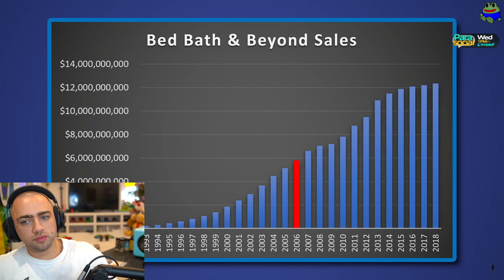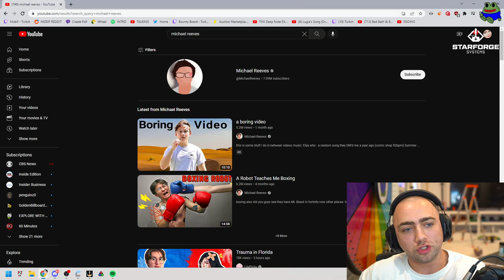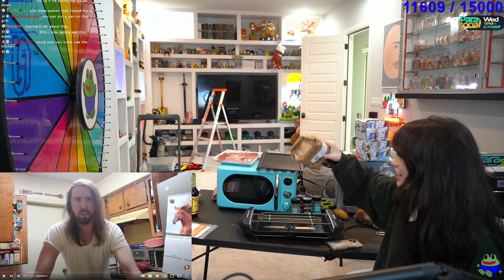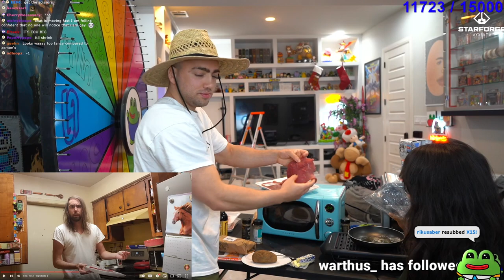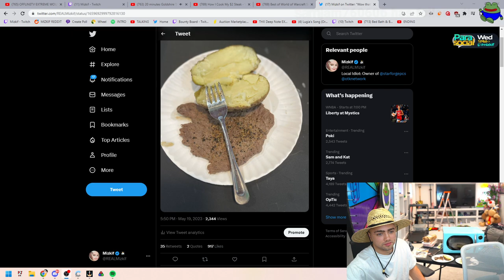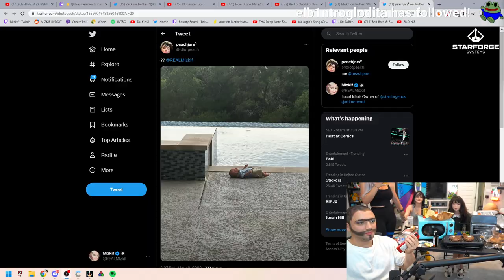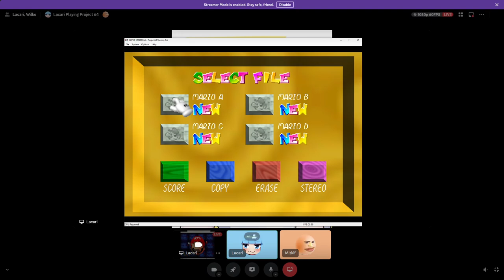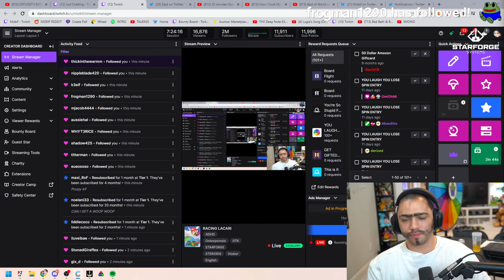Come Try Our Gourmet Food [5/19/23]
0:00 - setup
4:00 - bed bath and beyond reaction
31:15 - pokimane leaving OTV reaction
1:18:00 - emiru enters, steak cooking begins
3:01:02 - jessica nigri & peachjars enter
4:04:03 - emiru shoutcasts mizkif's sm64

Mizkif VODs Official Youtube